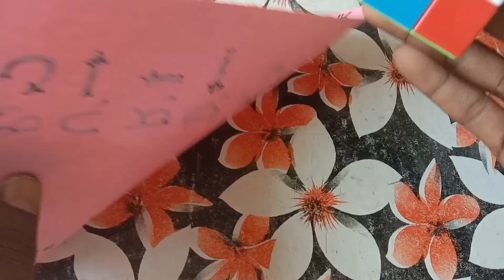HOW TO MAKE GIANT TWISTED PEAK PATTERN IN RUBIK'S CUBE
HOW TO MAKE GIANT TWISTED PEAK PATTERN IN RUBIK'S CUBE |.GIANT TWISTED PEAK PATTERN

In this video I show you how to make Giant Twisted Peak Pattern on a 3x3 Rubik's Cube. I also show how to undo this Rubik's Cube Pattern[Easiest Tutorial].

Still koi doubt/question ho aapke mind mein, toh aap COMMENT✍️ box mein message kar mujhse clear kar sakte hain🙏.
👇 USEFUL CUBE TUTORIAL LINKS